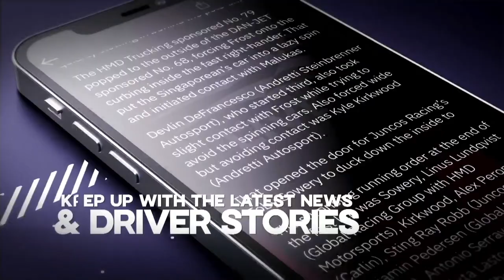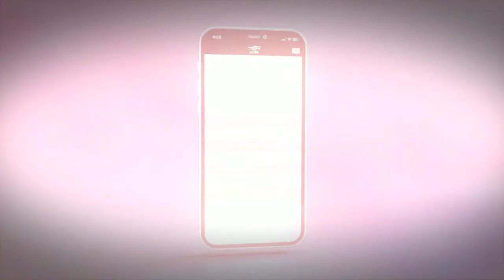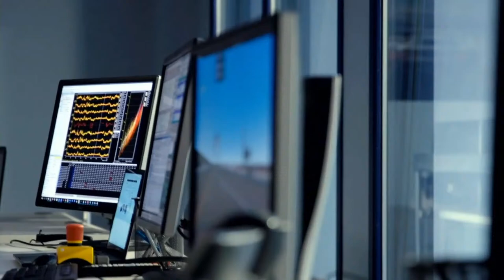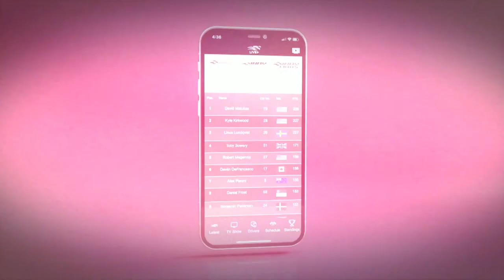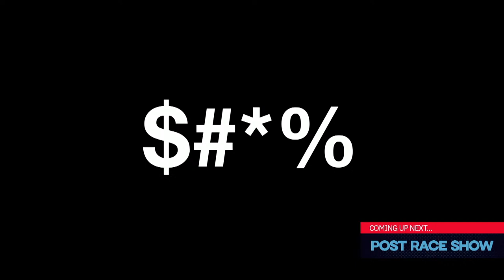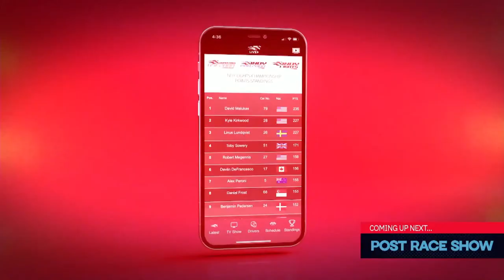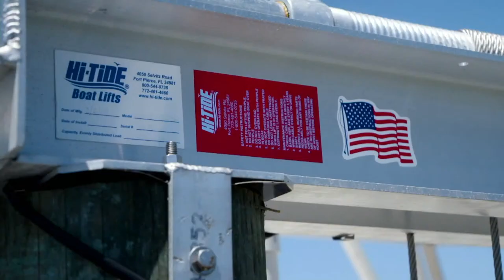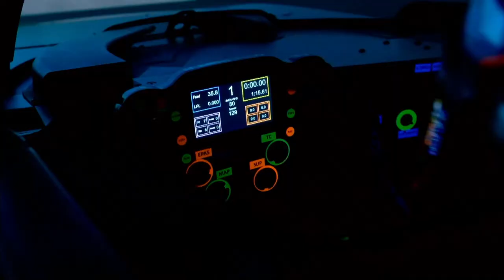2021 Indy Lights Race 18 - WEATHERTECH RACEWAY LAGUNA SECA | LIVE | Full Race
2021 INDY LIGHTS PRESENTED BY COOPER TIRE SCHEDULE
April 17-18: Barber Motorsports Park
April 24-25: Streets of St. Petersburg
May 14-15: Indianapolis Grand Prix Circuit
June 12-13: The Raceway at Belle Isle Park, Detroit
June 19-20: Road America
July 3-4: Mid-Ohio Sports Car Course
July 10-11: Streets of Toronto
August 20-21: World Wide Technology Raceway
September 11-12: Portland International Raceway
September 18-19: WeatherTech Raceway Laguna Seca